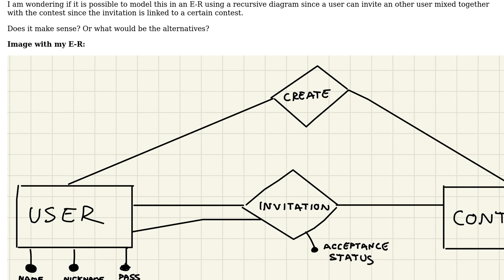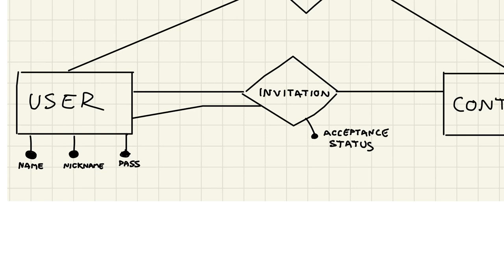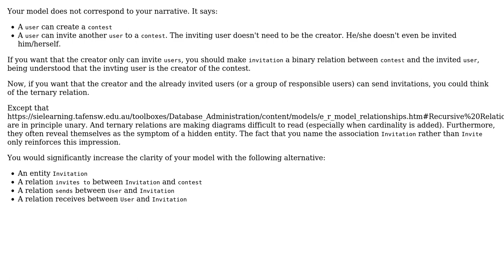Can we have a ternary relationship together with a recursive one in E-R diagrams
Software Engineering: Can we have a ternary relationship together with a recursive one in E-R diagrams

With thanks & praise to God, and with thanks to the many people who have made this project possible! You are responsible for your own actions.